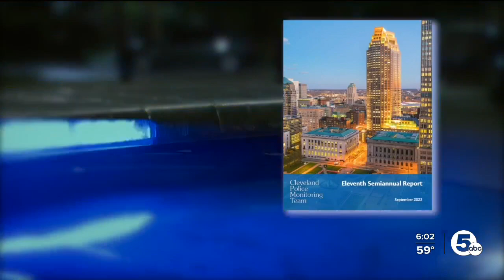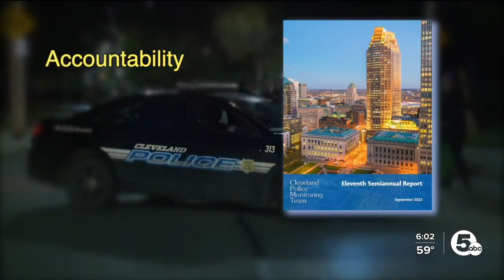Cleveland Police have critical and significant areas of improvement says semiannual report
A scathing new report from the federal team monitoring the city found Cleveland police are still struggling to hold officers’ accountable and meet standards spelled out in the consent decree.